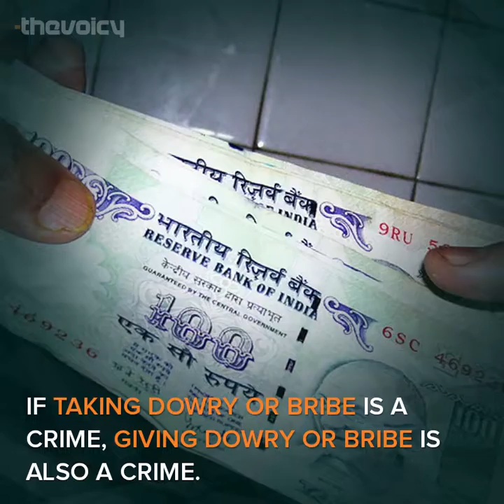10 laws and rights every Indian must know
There is nothing more empowering than knowing your country's laws and rights. While, most of us are aware of some basic laws and rights, here are some of them which we might not know about.